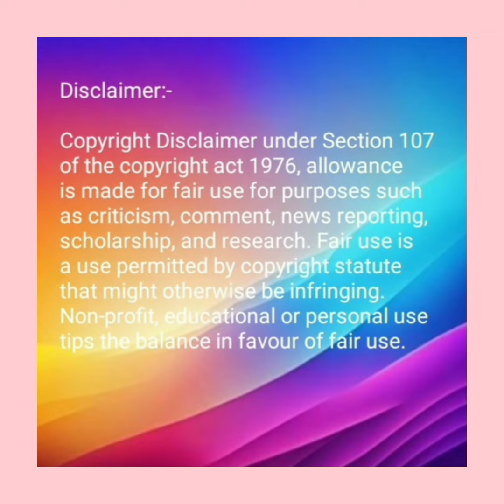Rankings of Best jodis made with Shivangi joshi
Rankings of beautiful jodis made with Actor Harsh Rajput from his various serials
Beautiful Onscreen jodis made with actress Sukirti Kandpal
Best jodis made with actress Bhavika Sharma
Best Onscreen jodis made with actor Mohit Mallik